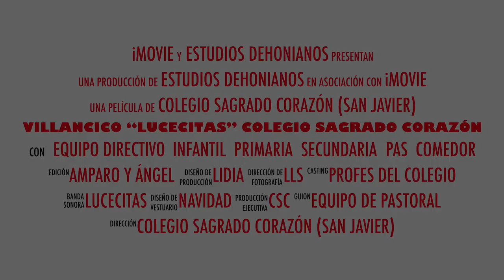Tráiler Villancico “Lucecitas” Colegio Sagrado Corazón